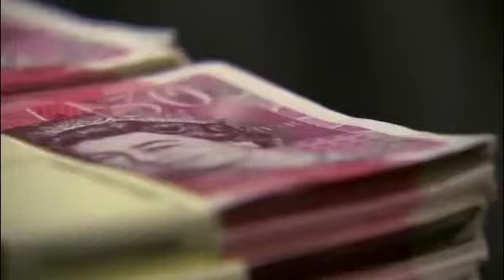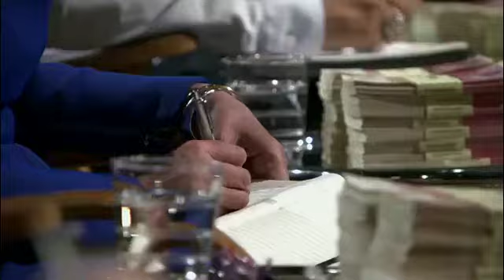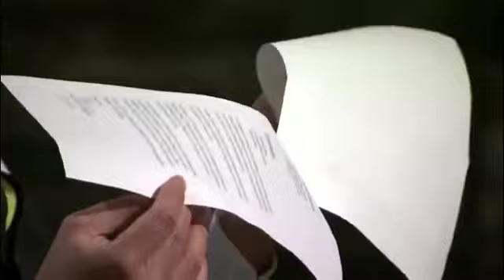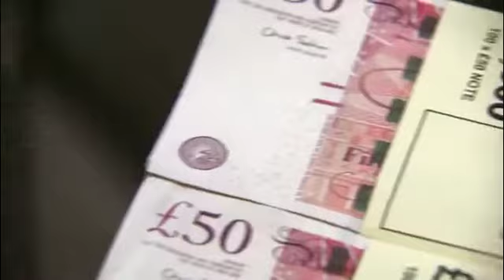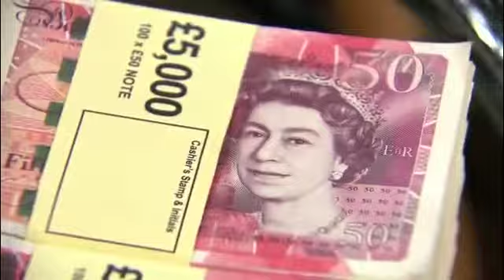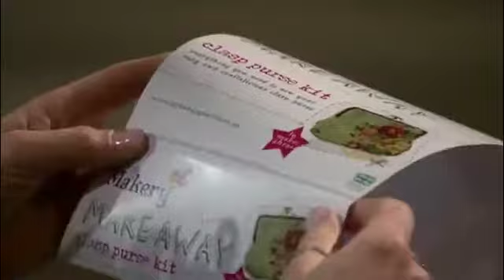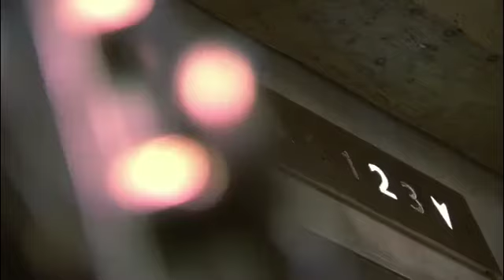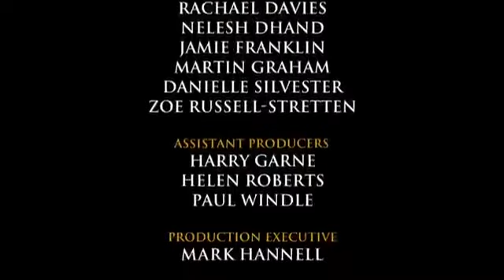Dragons Den 2022 S2 Ep6